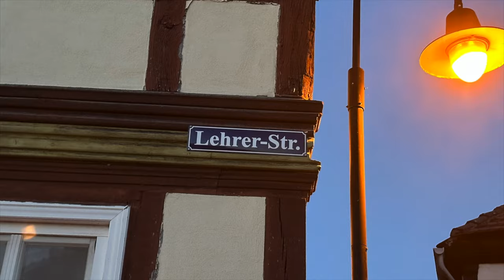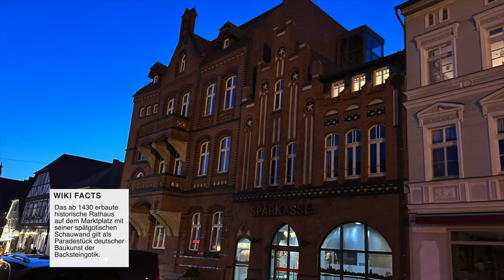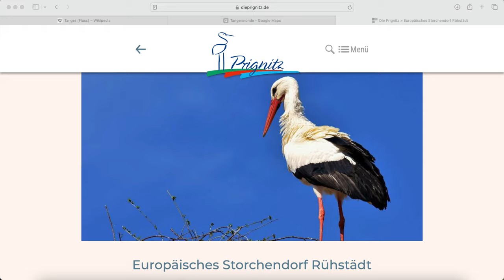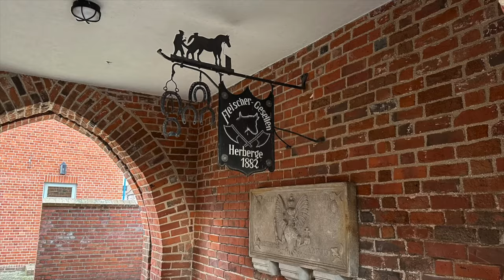Camper Tour - Elbtour 24 - Tangermünde bis Wittenberge - Teil 1 - Reisevlog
Anfang März haben wir eine kleine Tour an der Elbe gemacht. Los geht's in Tangermünde, eine traumhafte kleine Altstadt. Danach gehts über die Havelmündung nach Wittenberge.

Stellplätze:
Tangermünde
Adresse: Klosterberg/Stendaler Straße, 39590 Tangermünde
Kosten: 12 € pro Nacht inkl. Strom

Wittenberge :
Adresse: Elbstraße 65, 19322 Wittenberge
Kosten: 10,50 € pro Nacht

Links:
Wiki-Facts: